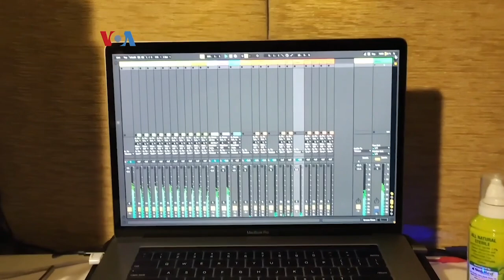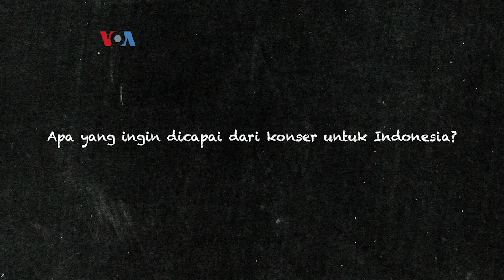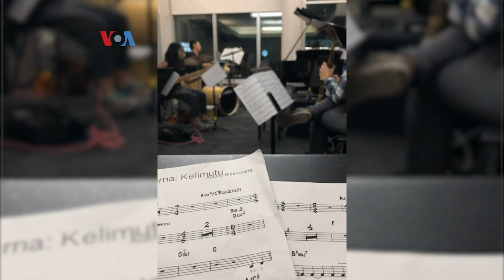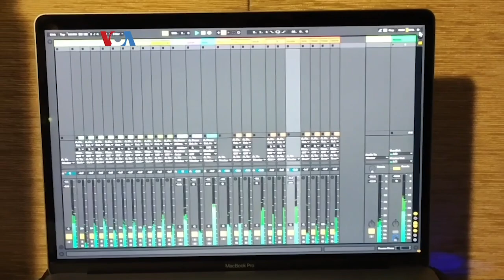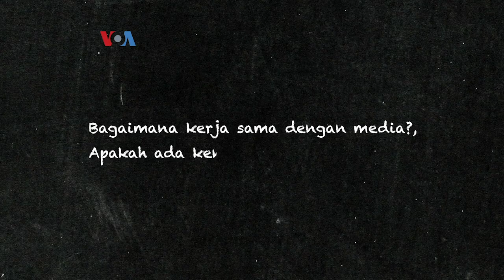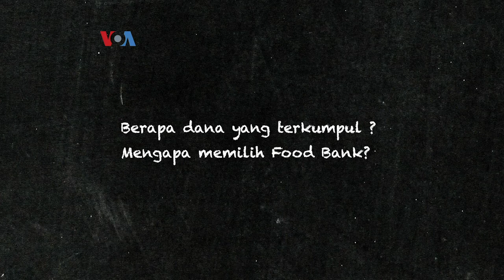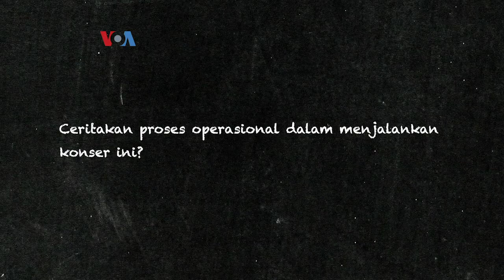VOA Creative Talk: Konser Mahasiswa Berklee College of Music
VOA Creative Talk episode konser mahasiswa Berklee College of Music dan interview dengan Panitia penyelenggara Konser Untuk Indonesia.